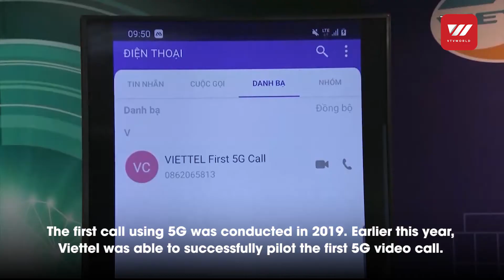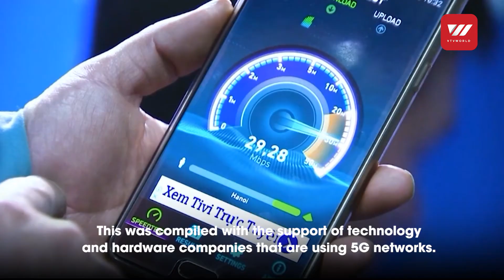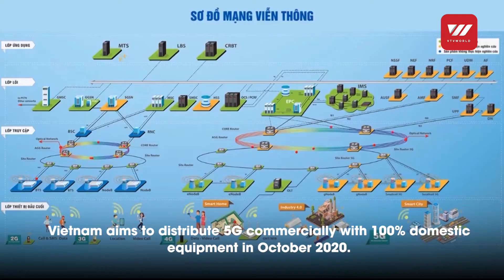Technology firms improve 5g network security - Internet | VTV World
5G technology is considered to be the main driver of economic growth in the future. However, once everything is connected via 5G, concerns about network security will arise. Many technology companies in Vietnam already have plans to improve the 5G network security prior to commercialization.